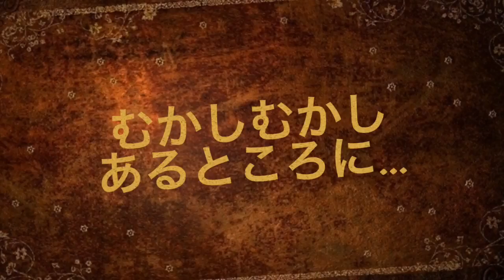The Ishiayaya's iPad Tales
iPadマンIshiayayaの私的物語の予告編ムービーです（何の予告なのか...）